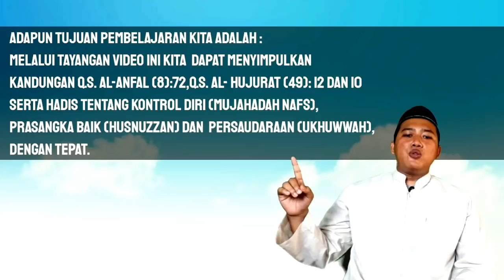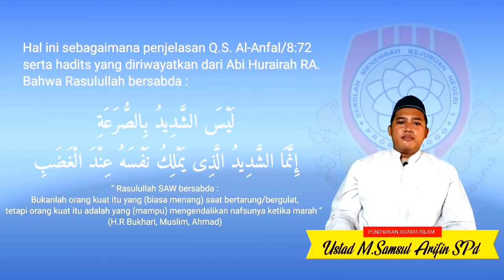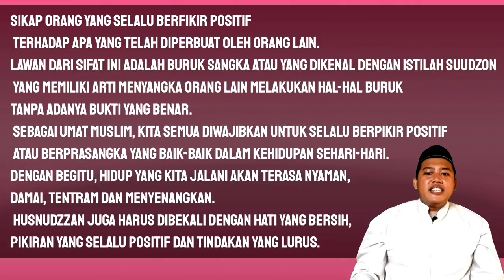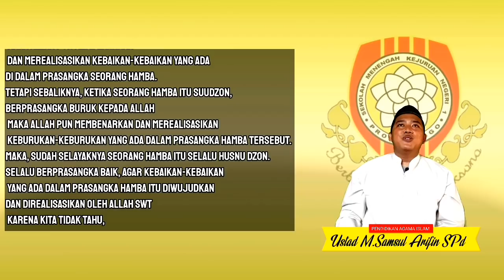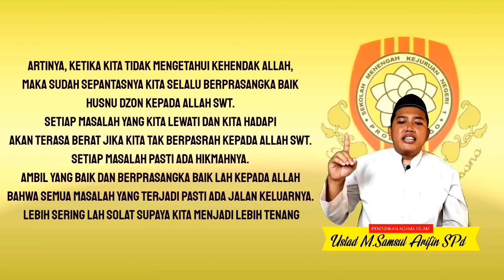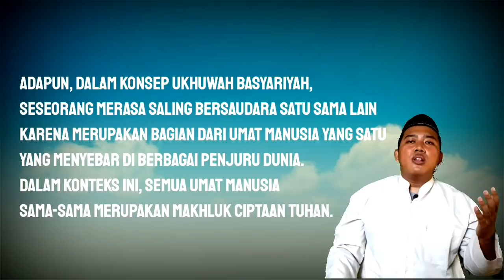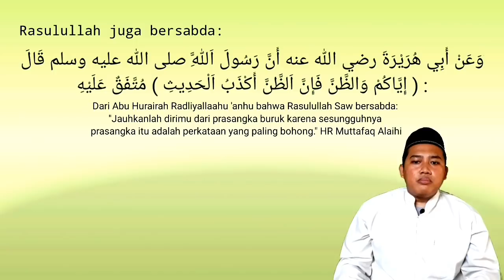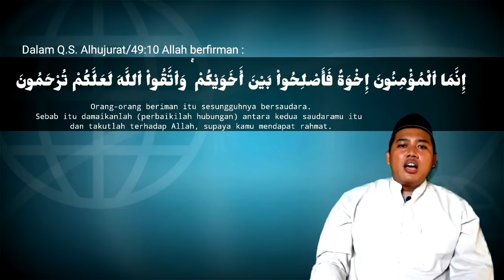Video Pembelajaran PAI Kelas 10 SMK 》Kontrol Diri, Prasangka Baik dan Persaudaraan 》 Semester 1 》K13